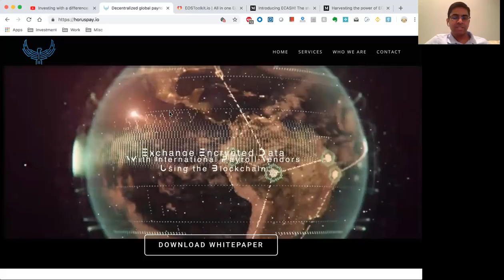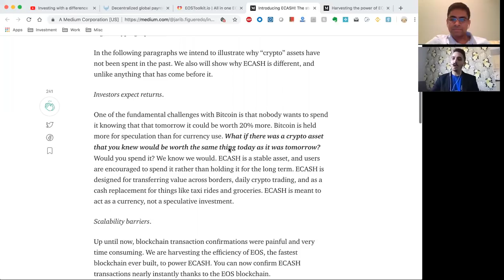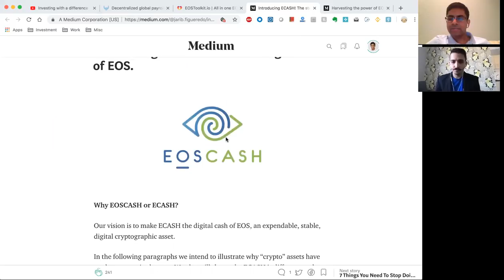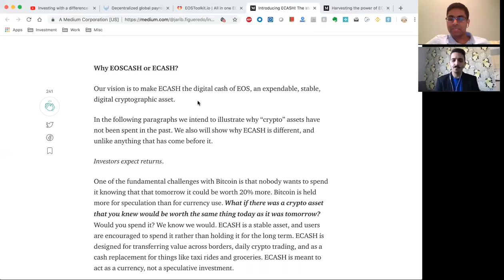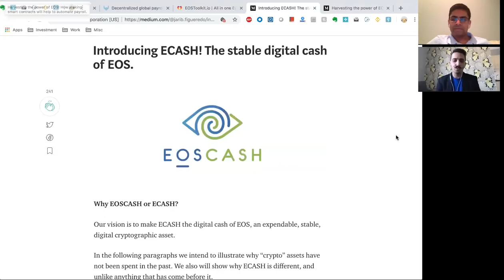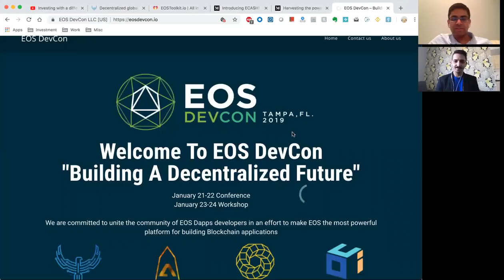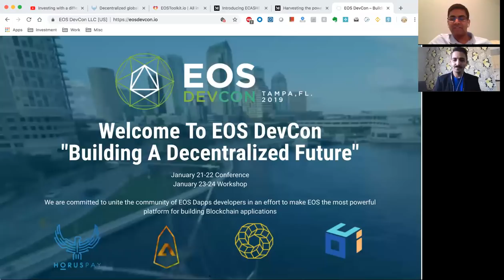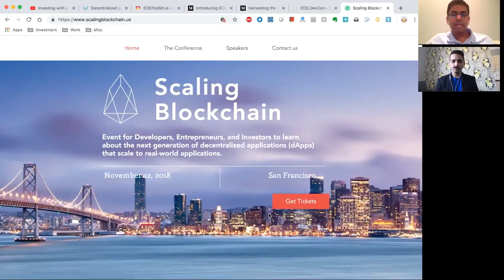IWAD dApp focus - Jarib from HorusPay, and EOS Devcon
As EOS network continues to make progress, we have always talked about how the next steps are to get dApps on EOS that matter in real world. And today we start our dApp focus series with Jarib from HorusPay. They have been an early EOS adopter and leading EOS token economics by introducing staking rewards and stable coin called ECASH. We discuss all this in this call with Jarib.